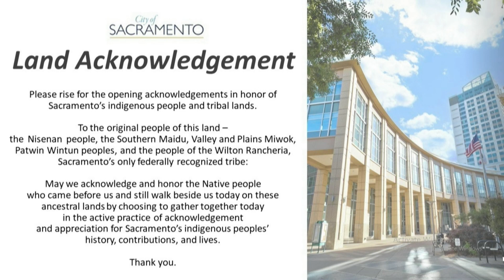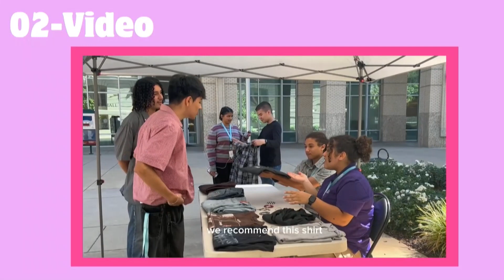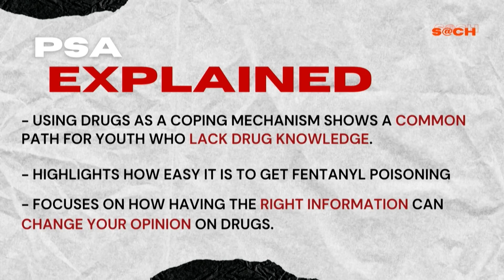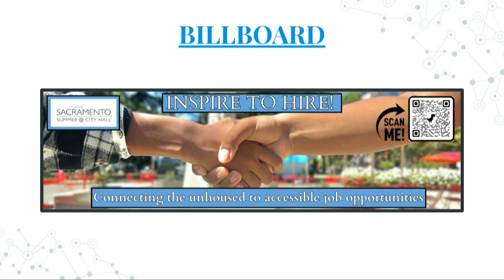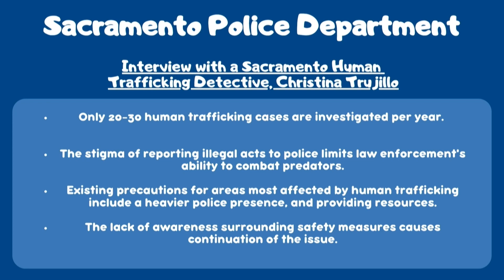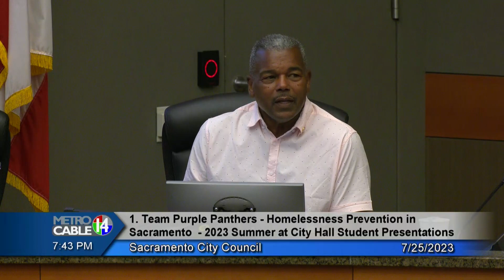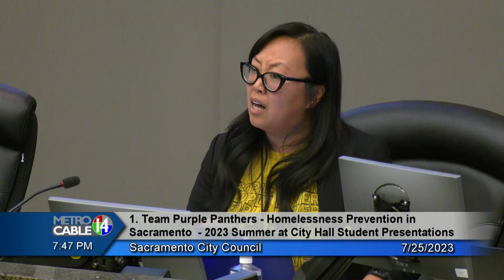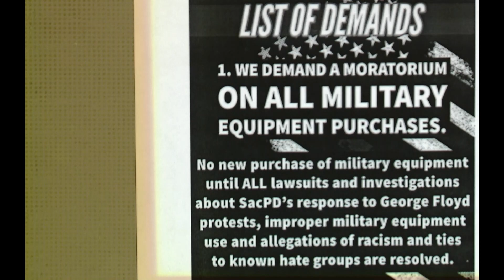Sacramento City Council 5:00 PM - July 25, 2023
2023 Summer at City Hall (S@CH) Student Presentations